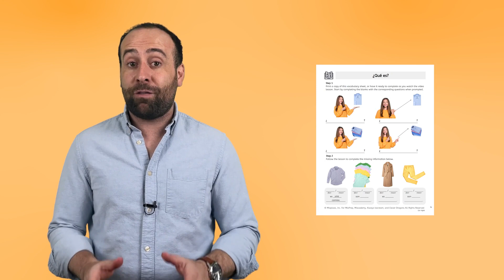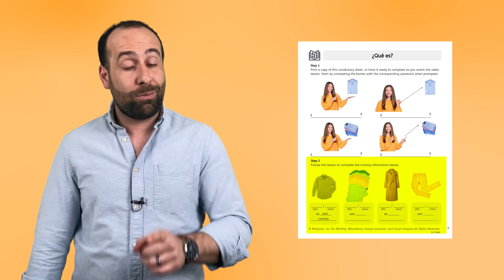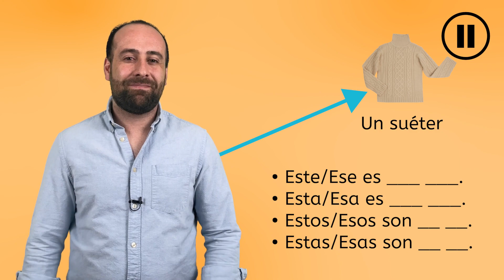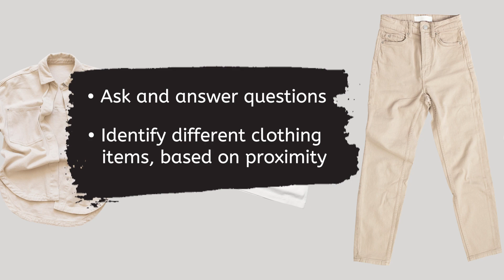La ropa - Spanish for Teens!